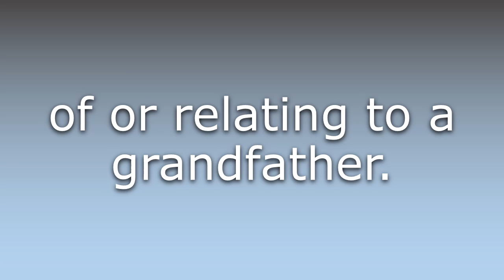What does Grandpaternal mean?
What does Grandpaternal mean in English? Learn the meaning of the word Grandpaternal! How to Pronounce Grandpaternal. Expand your vocabulary, learn words.